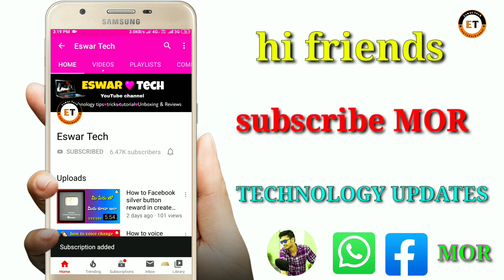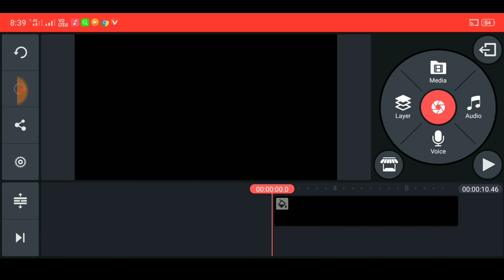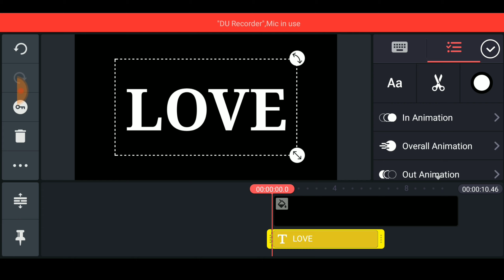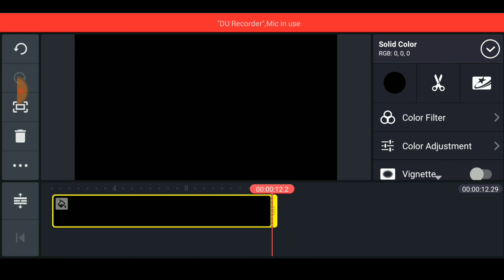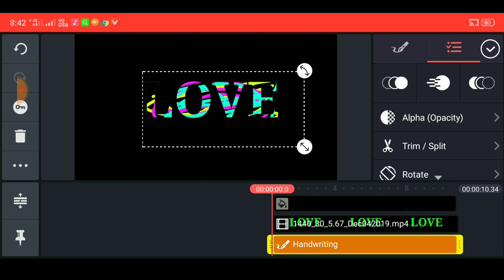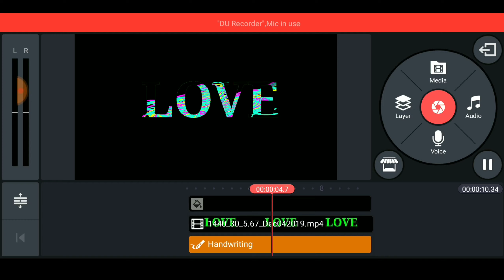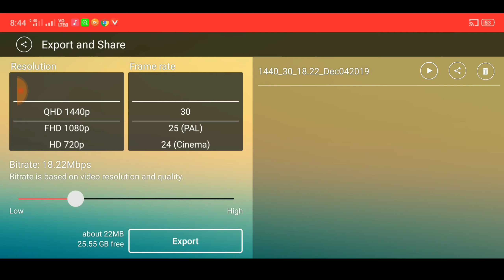how to your name create in 3D effect in kinemaster edit in Telugu by Eswar tech